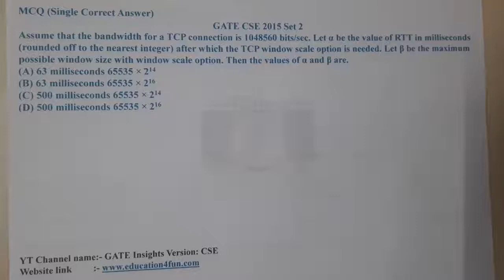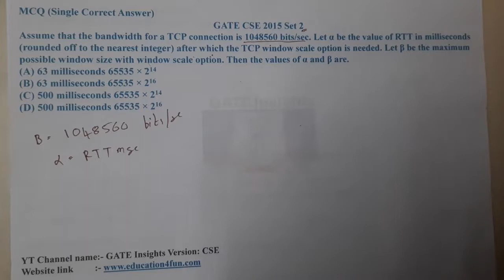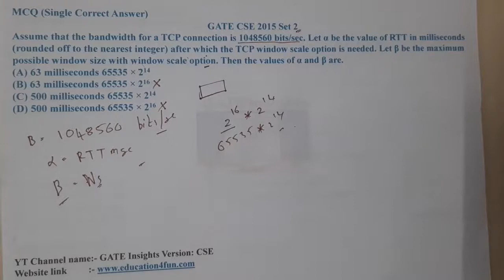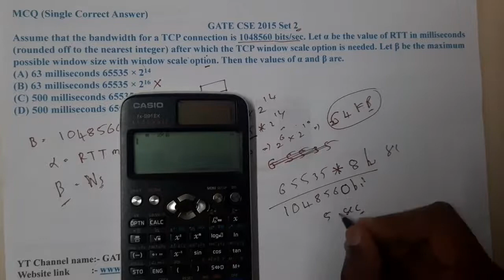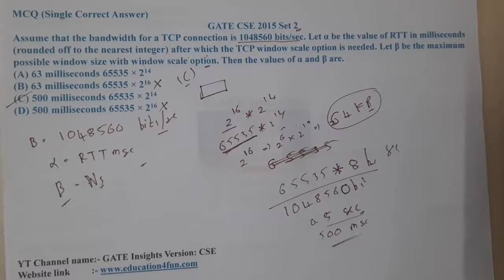GATE CSE 2015 SET 2 || Computer Networks || GATE Insights Version: CSE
Planning to take coaching on Unacademy

GATE CSE 2015 Set 2
Assume that the bandwidth for a TCP connection is 1048560 bits/sec. Let α be the value of RTT in milliseconds (rounded off to the nearest integer) after which the TCP window scale option is needed. Let β be the maximum possible window size with window scale option. Then the values of α and β are.(A) 63 milliseconds 65535 × 214(B) 63 milliseconds 65535 × 216(C) 500 milliseconds 65535 × 214(D) 500 milliseconds 65535 × 216